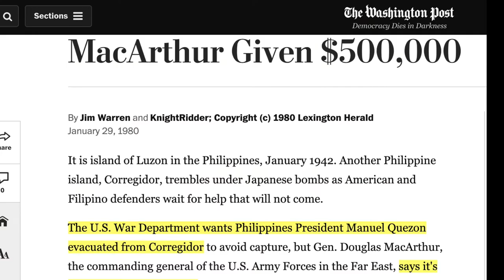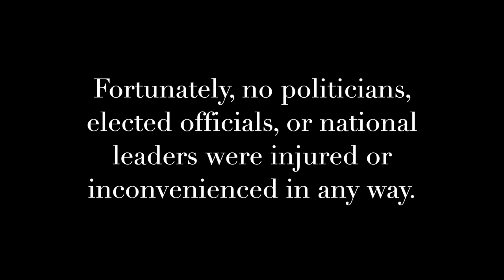The Korean War (A Quarantine Adventure)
A quick breakdown and some never-before-seen footage of America's "Forgotten War."
Note:  No cucumbers, beans, or potatoes were injured in the making of this film.